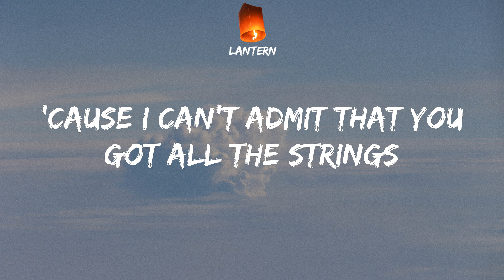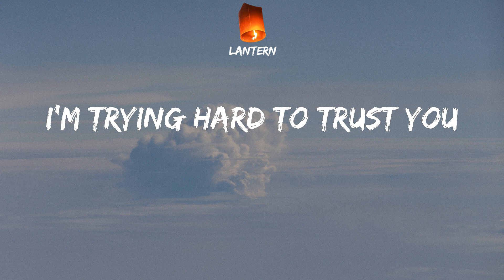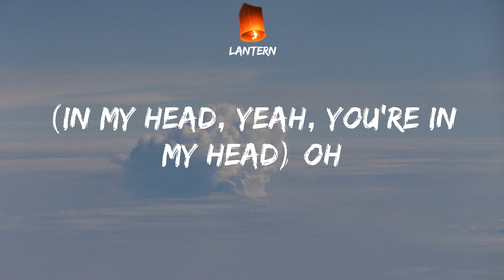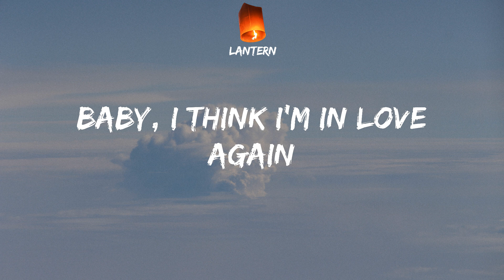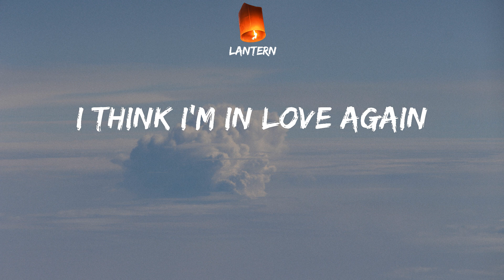Kat Dahlia - I Think I'm In Love (Lyrics) TikTok I think I'm in love again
Kat Dahlia I Think I'm In Love Lyrics
TikTok I think I'm in love again

Time's been ticking, hearts are running
Think that Cupid's up to something
You ask me how I feel, I say nothing
But lately colors seems so bright
And the stars light up the night
My feet, they feel so light
I'm ignoring all the signs
I keep on frontin'
Yeah, I stay bluffin'
I keep you wondering
Keep you hunting for my lovin'
But I crave us hugging
Yeah, I stay stubborn
'Cause I can't admit that you got all the strings
And know just how tug 'em
I think I'm in love again
(In my head, yeah, you're in my head)
I didn't think it could be true
Let alone that it would be you
My heart's pacing
I'm confused, I'm dazing
I saw something I never seen in you, it's got me shaking
I must be hallucinating
I hear it happens, I'm just saying
Babe, I'm just saying
Someone give me some paper
Someone give me some crayons
I'm feeling like a child
I need something to play on
I'm trying hard to trust you
When you say give me your hand
Baby, I'm falling
I hope you catch me when I land
(In my head, yeah, you're in my head) Oh, yeah, yeah
(In my head, yeah, you're in my head) Oh
In my dreams, you're the Dutch and I'm the Dutchess
And your blunts are always loose
So I'm in charge of rolling Dutches
And we gettin' so high
We always get the munchies
And we go for early brunches
That turn into late lunches
And we ain't got a label
We're just rolling with the punches
I make fun of your belly
And tell you to do some crunches
And you say "yeah, well your ass jiggles
Go and do some lunges"
I say "fuck you"
While I'm thinking of you as my husband, hmm
Baby, I think I'm in love again